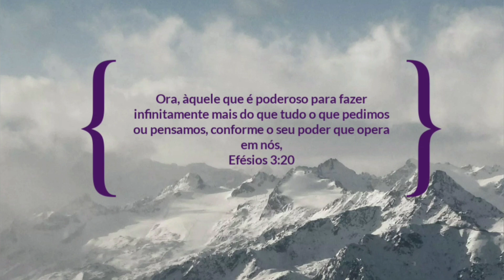Uma Peça Quatro Looks 💃💃